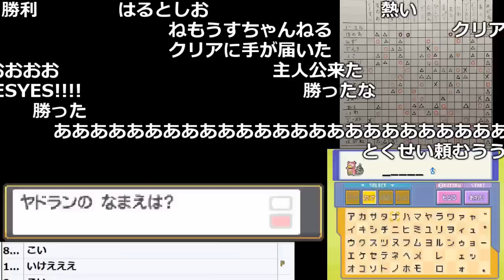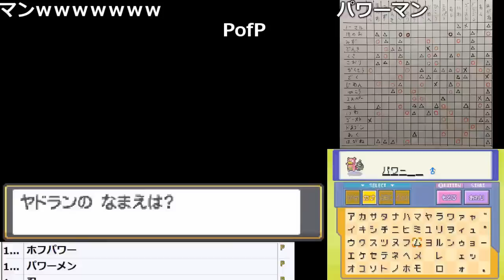「DVマニア」誕生シーン【2018/02/18】